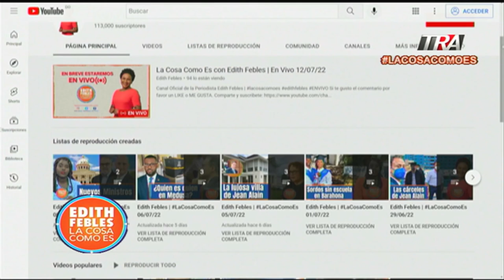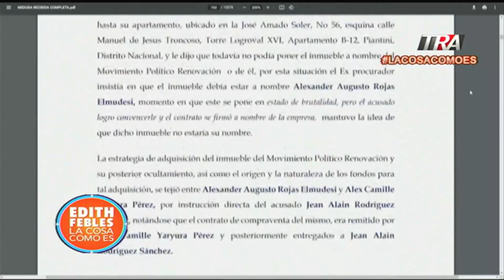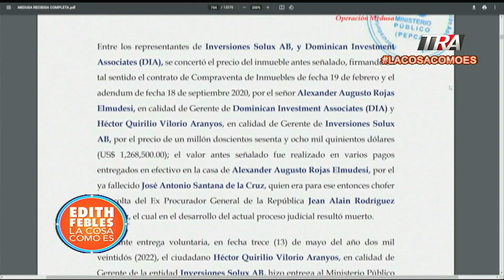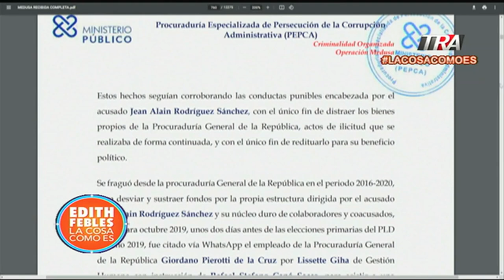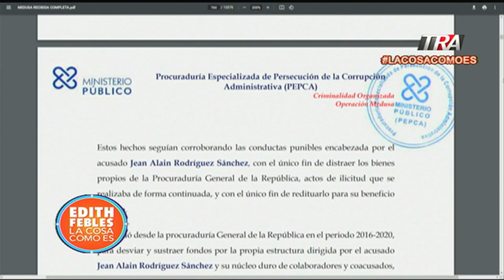¿Qué pasará con la mano derecha de Jean Alain, Rafael Canó?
Canal Oficial Periodista Edith Febles